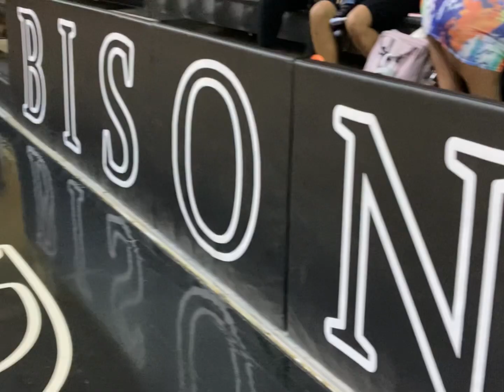ASU Mid South Region 2 championship win over National Park!!